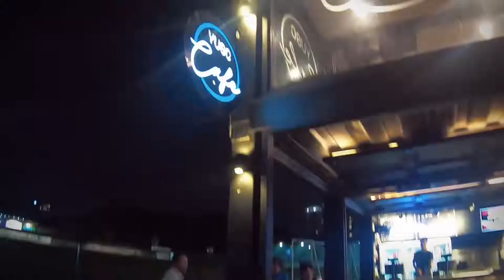Chelsea Fan (Myanmar)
Watching the Premiere League last Match of Chelsea